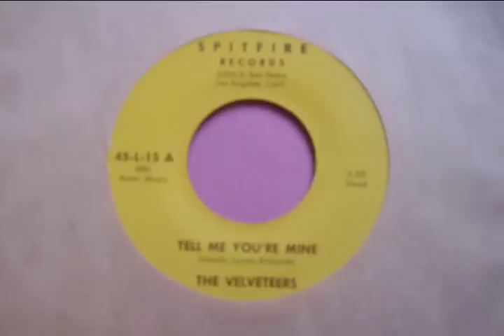Spitfire 15 - Velveteers - Tell Me You're Mine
All  I know about this record is that it came out in 1956 and that the Spitfire label operated out of Los Angeles. The Velveteers are almost certainly a different group to The Velvetiers who recorded for New Orleans label Ric.